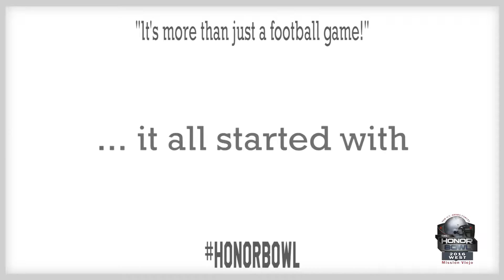The Honor Group: 2016 Honor Bowl in 0:30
The Honor Group: 2016 Honor Bowl in 0:30